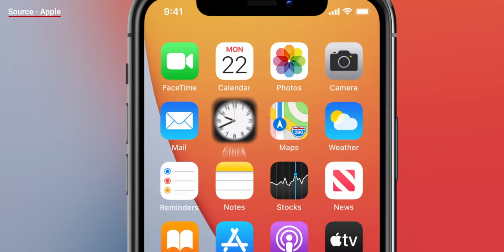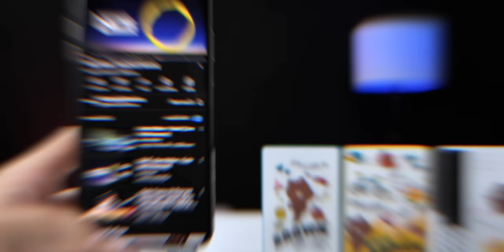เปิดเพลง YouTube เล่นแอปอื่นไปด้วย iPhone iOS 13 อัปเดต 2020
เปิดเพลง YouTube เล่นแอปอื่นไปด้วย iPhone iOS 13 อัปเดต 2020 ทำได้ง่าย ๆ ใน 2 นาที

1. เปิด Safari
2. เข้า Youtube.com
3. มุมบนซ้ายเลือก AA
4. เลือก ขอเป็นเว็บไซต์สำหรับเดสก์ท็อป
5. เปิดคลิปที่ต้องการ
6. ออกไปหน้า Home
7. เรียก Control Center
8. กดเล่น
9. กลับไปหน้า Home แล้วเล่นแอปอื่นได้เลย
ส่วนใน iOS 14 นั้นมีโหมด Picture in Picture จะใช้สะดวกกว่านี้
อีกทางเลือกคือ YouTube Premium ถ้าใครมีกำลังทรัพย์ก็สมัครใช้ได้เลย แถมไม่มีโฆษณากวนใจอีกด้วย